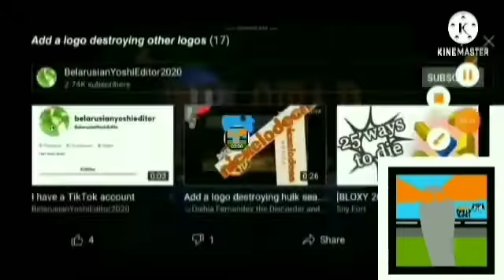Add A Logo Destroy Other Logos (432) vs Alejandro Melendez